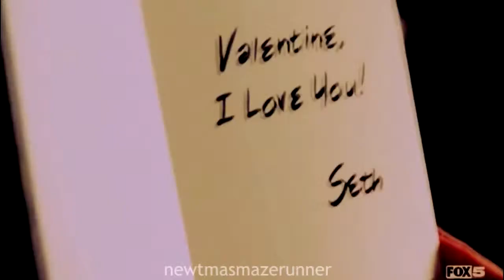►Seth+Summer |Accidentally in Love {The O.C}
Hi my potatoes!

I'm back with a video of Seth and Summer, my otp from The O.C.

I love them, they are a good and beautiful couple: joy, sadness also madness, fun but especially they have true love.

I hope with all my heart that you'll like it,  it's all!

Kisses! ♥